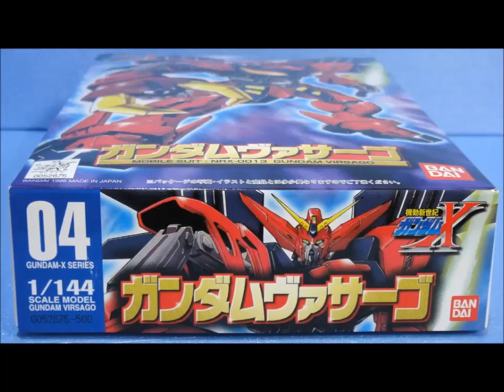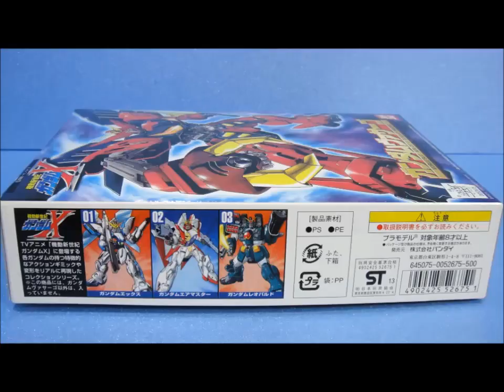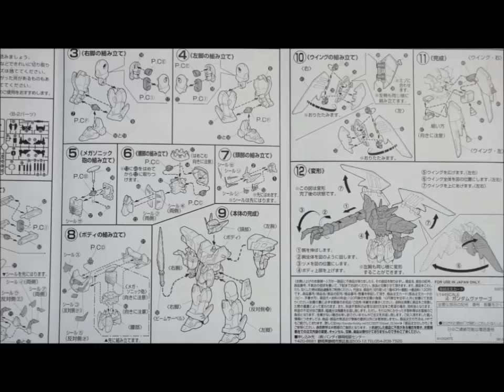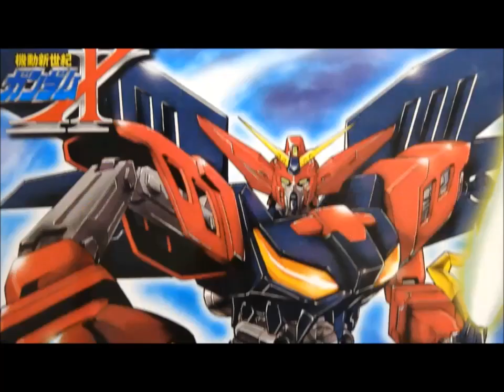思い出のガンプラキットレビュー集 No.330 ☆ 機動新世紀ガンダムX 1/144 ガンダムヴァサーゴ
【ひま動コメ付】思い出のガンプラキットレビュー集 No.330 ☆ 機動新世紀ガンダムX  1/144 ガンダムヴァサーゴ
 [説明]
当時の500円のスタンダードキットのなかではボリュームがある点で人気のキット。
プロポーションのバランスに難があるものの、その後の立体化に恵まれなかったため意外と重宝されらガンプラなのでございます。

機動新世紀ガンダムX

[Amazon]
1/144 ガンダムヴァサーゴ